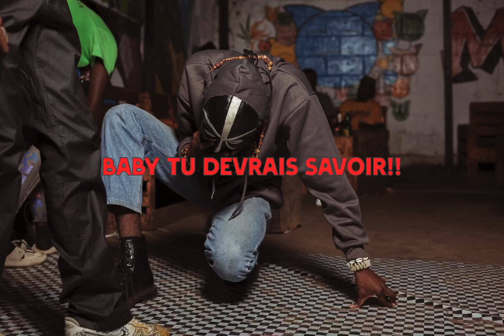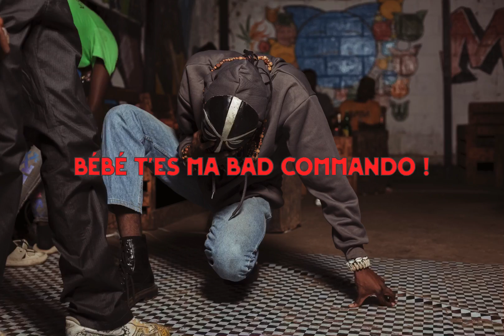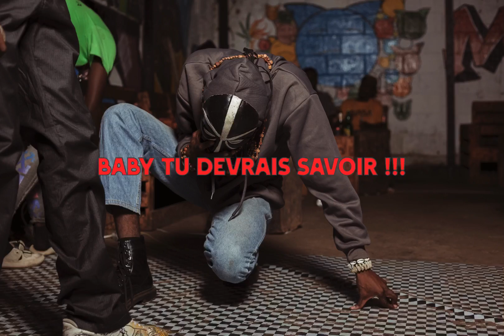Asapolis & @davincibeatz_ - Ma Banza ( lyrics video)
Asapolis feat @davincibeatz_ - Ma Banza